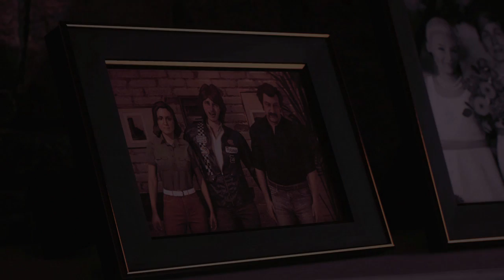MAFIA 3 | ESTO NO ME LO ESPERABA #3